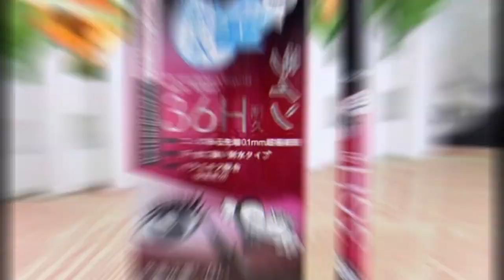36h Eyeliner WaterProof Black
1Set Yanqina eyeliner Black Waterproof Eyeliner Precision Liquid Eye Liner 36h 0.1mm Not Blooming Long-lasting Easy Dry